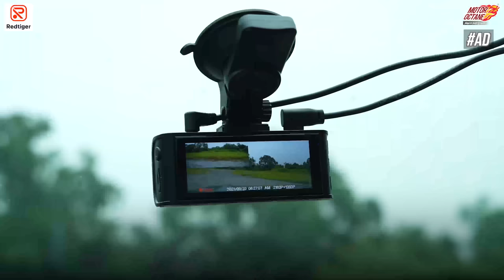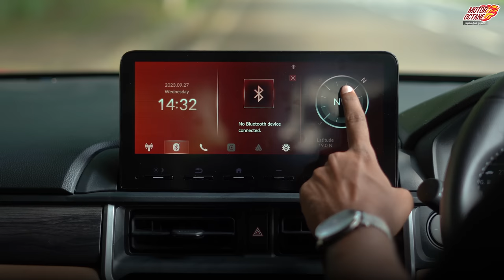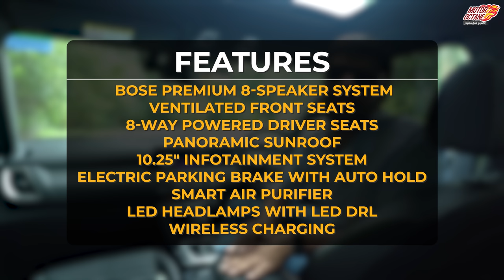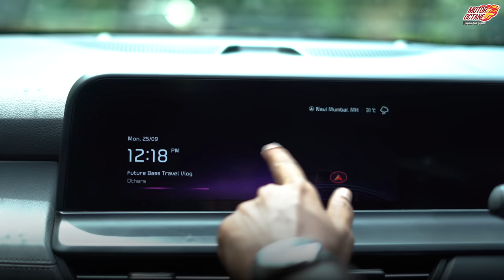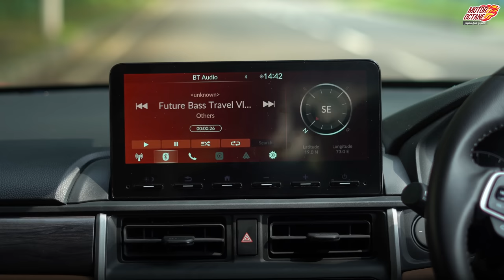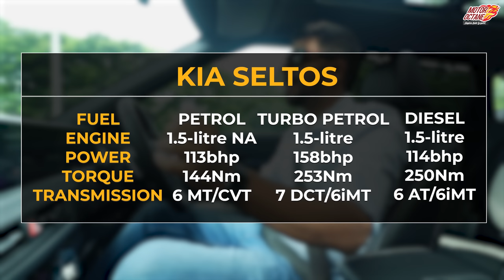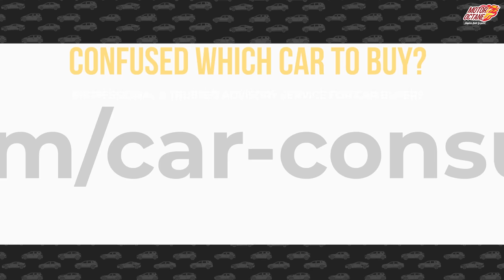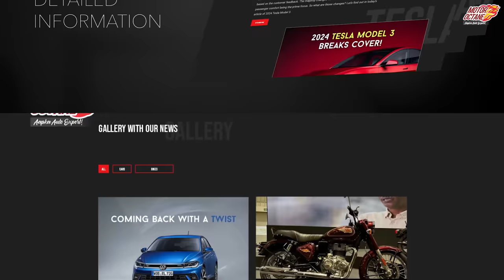Honda Elevate vs Kia Seltos Comparison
In this video, we compare the two latest entrants of the midsize SUV segment, the Honda Elevate and the Kia Seltos. What features do they have, how practical are they, we dwelve into all the details.

00:00 - INTRO
01:08 - HEADLIGHTS
01:15 - FOG LAMPS
01:18 - HEADLIGHT THROW
01:36 - WIPER
03:07 - TYRE SIZE
03:25 - SPARE TYRE
03:30 - GROUND CLEARANCE
03:39 - BOOTSPACE
04:34 - KEY
04:48 - GETTING IN & OUT
05:09 - HONDA ELEVATE INTERIOR
06:06 - HONDA ELEVATE TOUCHSCREEN
06:18 - HONDA ELEVATE REVERSE CAMERA
06:34 - HONDA ELEVATE STEERING ADJUSTMENT
06:39 - HONDA ELEVATE SEAT ADJUSTMENT
06:44 - HONDA ELEVATE STORAGE SPACES
07:01 - HONDA ELEVATE CHARGING PORTS
07:48 - HONDA ELEVATE SECOND ROW SEATING
08:08 - KIA SELTOS INTERIOR
09:48 - KIA SELTOS STORAGE SPACES
10:09 - KIA SELTOS CHARGING PORTS
10:22 - KIA SELTOS STEERING ADJUSTMENT
10:28 - KIA SELTOS SEAT ADJUSTMENT
10:32 - KIA SELTOS TOUCHSCREEN
10:47 - KIA SELTOS REVERSE CAMERA
11:41 - MUSIC TEST
11:58 - DOOR THUD
12:03 - HORN TEST
12:08- HONDA ELEVATE DRIVE
15:16- KIA SELTOS DRIVE
18:03 - BRAKING TEST
18:13 - SPEED BREAKER
18:22 - HILL CLIMB
18:34 - KIA SELTOS SECOND ROW SEATING
18:45 - VERDICT